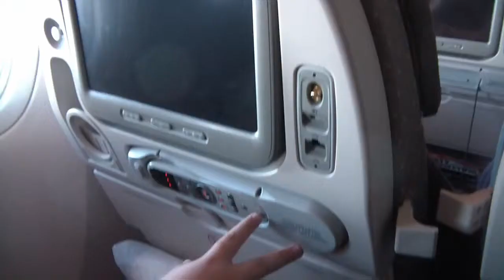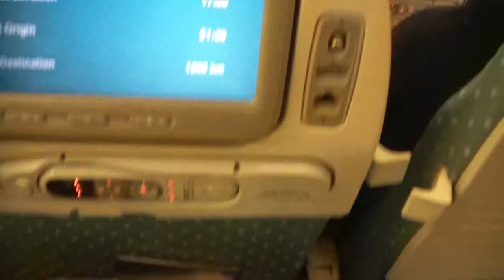cyprus 2012 - part 1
Andrew on his way to Cyprus from Palmerston North New Zealand.